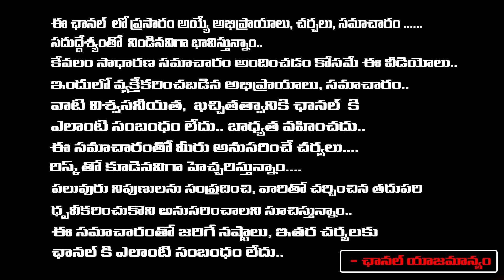Shocking Facts in Jani Master Remand Report | Red TV News